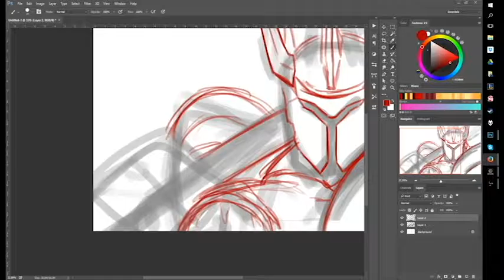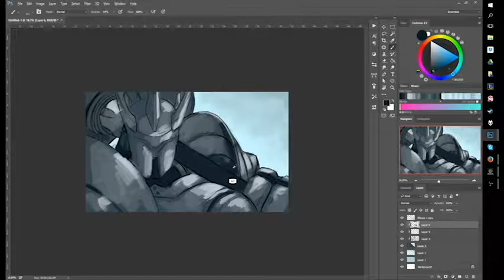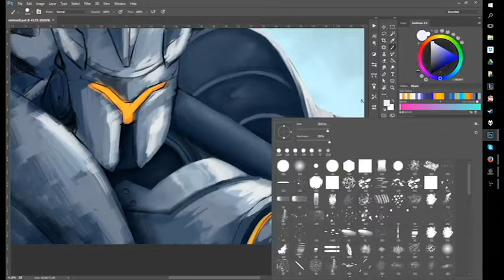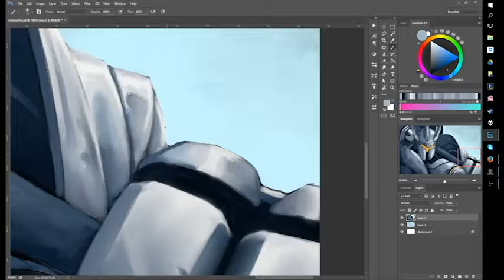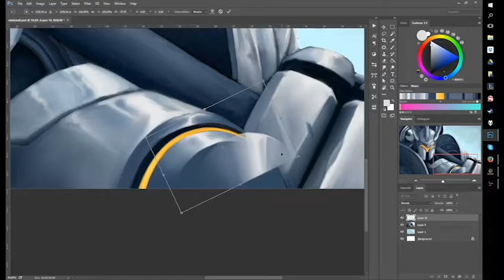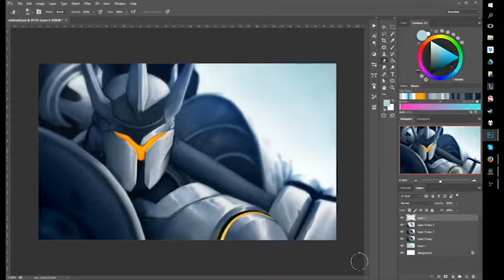Reinhardt - Timelapse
Done in Photoshop CC
3 hours

Soundtracks:
Overwatch - Victory theme
Overwatch - The world could always use more heroes